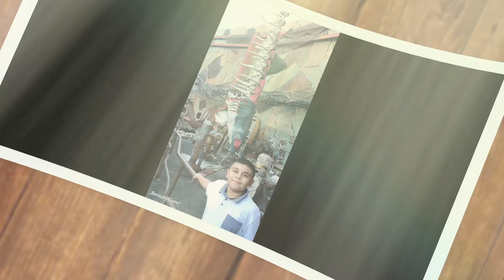Family Tour at Universal Studios Hollywood, California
Vacation with family in LA